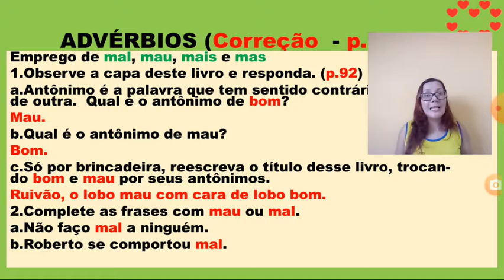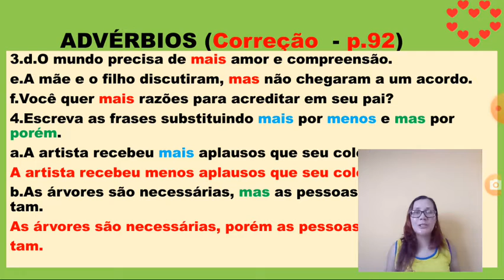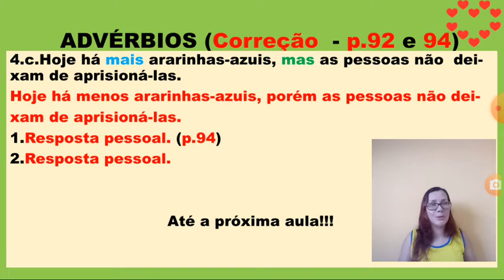1 de dezembro de 2020